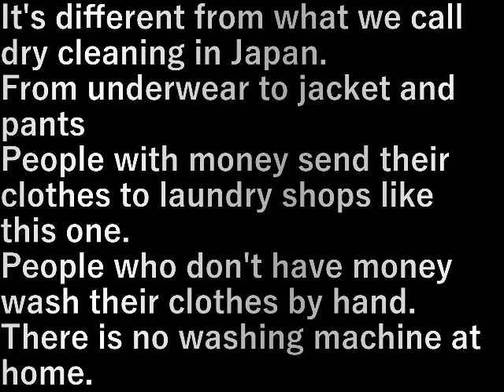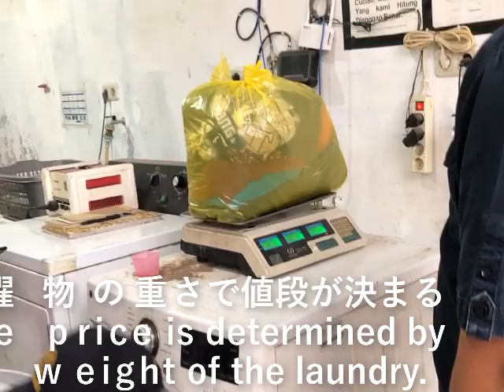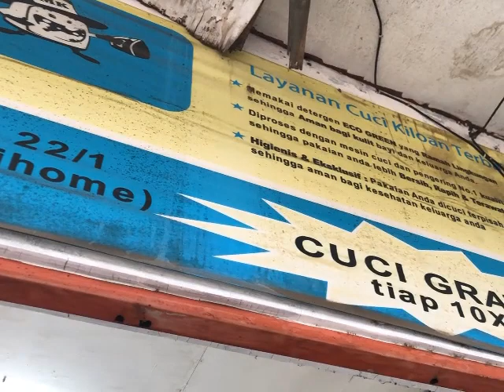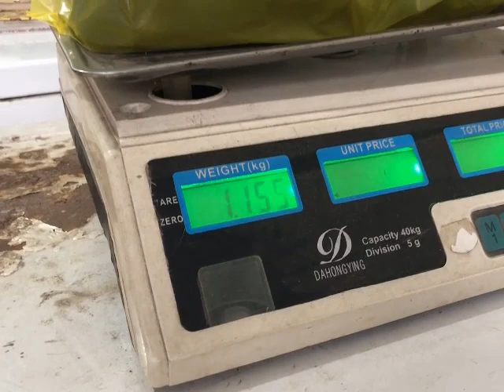インドネシア 22.ランドリー店(2023.9.20) laundry shop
日本で言うドライクリーニングとは違う。

下着から普段来ている上着、ズボン
金のある人はこのような洗濯屋に出す。

金のない人は手で洗う。
洗濯機は家庭に無い。

It's different from what we call dry cleaning in Japan.

From underwear to jacket and pants
People with money send their clothes to laundry shops like this one.

People who don't have money wash their clothes by hand.
There is no washing machine at home.

設備屋の適当田舎暮らし